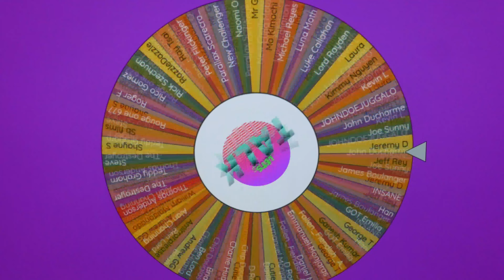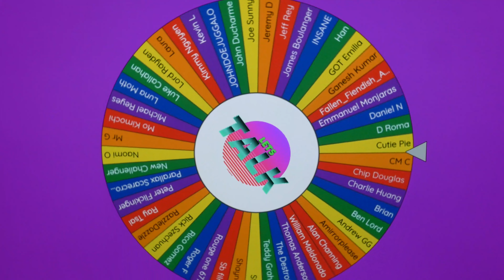THE EXORCIST 3 - 4K BLU RAY REVIEW - SCREAM FACTORY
The exorcist 3 is a 1990 supernatural Horror film and a sequel to the all time Horror classic The exorcist. Today John is going to give you his thoughts on the film and the new 4k Blu ray from Scream factory. Also if your entered into the digital code giveaway then this is the video for you!
4K BLU RAY REVIEW - 08;58
DIGITAL CODE GIVEAWAY - 18:53
THE EXORCIST 3 4K FROM AMAZON

Digital code Give Away: Every week we give away a digital code. On Fridays video we will announce the Movie and the question you will have to answer in the comments section. Then on Mondays video we will announce the winner and how you will receive the video code.  Also Keep an eye out for major give aways as the channel reaches its goals witch we can’t do without all of you, so thank you for your support.